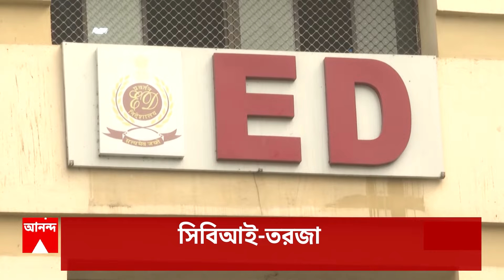Headlines: মন্দির সাফাই শুভেন্দু-সুকান্তর, বাংলায় চাকরি আন্দোলন-বিহারে খুশির হাওয়া। ABP Ananda Live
২২ জানুয়ারি অযোধ্য়ায় রামমন্দির (Ayodhya Ram Mandir) উদ্বোধনের আগে সপ্তাহব্যাপী মন্দির সাফাই অভিযানে বিজেপি। প্রধানমন্ত্রীর নির্দেশে স্বচ্ছতা অভিযানে শুভেন্দু (Suvendu Adhikari), সুকান্তরা। রামের নামে ভোট রাজনীতির অভিযোগ তৃণমূলের।

বাংলায় নিয়োগ (Recruitment Scam) চেয়ে বছরের পর বছর পথে চাকরি প্রার্থীরা। প্রথম দফায় ১ লক্ষ ২০ হাজার অস্থায়ী শিক্ষককে স্থায়ী করল বিহার সরকার। ৭০দিনে আরও ৯৬ হাজার, দাবি তেজস্বীর।

'বিজেপি কর্মীদের উপর হামলা হলে তৃণমূল নেতাদের বাড়িতে সিবিআই (CBI) যাবে। ভোটের ফল বেরনোর পর যারা বিজেপি কর্মীদের উপর হামলা চালিয়েছিল, তাঁরা আজ এলাকা ছাড়া', রাহুলের সিবিআই-হুঁশিয়ারি

বিজেপি আক্রান্ত হলে তৃণমূল (TMC) নেতাদের বাড়ি যাবে সিবিআই। রাহুল সিন্হার (Rahul Sinha) হুঙ্কার নিয়ে পাল্টা আক্রমণ তৃণমূলের। সিবিআই-ইডি পেশাদার সংস্থা।তারা কারও কথায় চলে না। দাবি সুকান্তর।

'এপ্রিলের ১০ তারিখ থেকে লোকসভা (Loksabha Parliament) ভোট', নির্বাচন কমিশনের আগেই লোকসভা ভোটের দিন ঘোষণা বীরভূমের বিজেপি নেতার। কমিশনকে পঙ্গু করেছেন মোদি, আক্রমণে তৃণমূল।

অসমের নর্থ কাছাড় হিল কাউন্সিলের ভোটে বিজেপির একচেটিয়া জয়। প্রথমবার লড়েও ভোট শতাংশে কংগ্রেসকে টেক্কা তৃণমূলের। বাংলায় আসন সমঝোতা নিয়ে খোঁচা অভিষেকের।

আজ মণিপুর থেকে শুরু রাহুল গাঁধীর (Rahul Gandhi) ভারত জোড় ন্যায় যাত্রা। ৬৭ দিনে পেরোবেন ১৫ রাজ্য। ছুঁয়ে যাবেন বাংলাও। শেষ হবে মুম্বইয়ে।

সন্দেশখালিতে (Sandeshkhali Incident)) ইডির উপর হামলার ঘটনায় গ্রেফতার আরও ২। ন্যাজাট থেকে পাকড়াও আলি হোসেন ঘরামি ও সঞ্জয় মণ্ডল। ধৃত বেড়ে ৪। ৯ দিন পর এখনও অধরা তৃণমূল নেতা শেখ শাহজান।

মকর স্নান উপলক্ষে সরগরম গঙ্গাসাগর (Gangasagar Mela)। পুণ্যার্থীদের ভিড়। কড়া নিরাপত্তা ব্যবস্থা। আকাশ ও জলপথে নজরদারি। মোতায়েন নৌ সেনা, কোস্ট গার্ড, এনডিআরএফ, পুলিশ।

সংক্রান্তির আগে ঝোড়ো ব্যাটিং পৌষের। ১২-র ঘরেই কলকাতার তাপমাত্রা। পশ্চিমাঞ্চলের কিছু অংশে শৈত্যপ্রবাহ। দার্জিলিং, গ্যাংটককে জোর টক্কর পুরুলিয়ার।